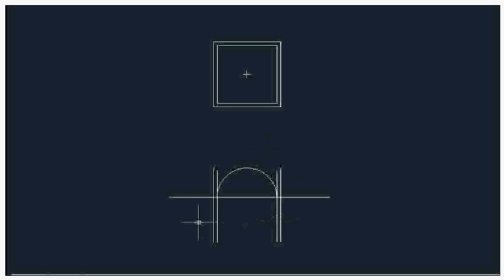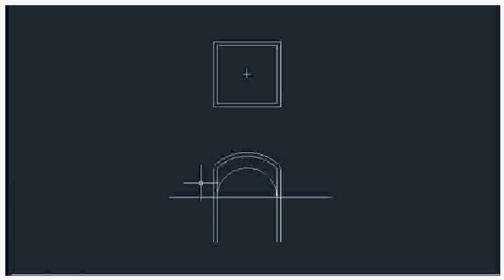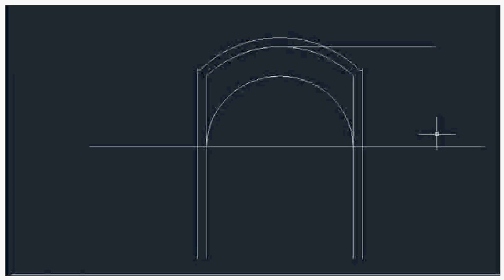How to draw domes on Pendentives